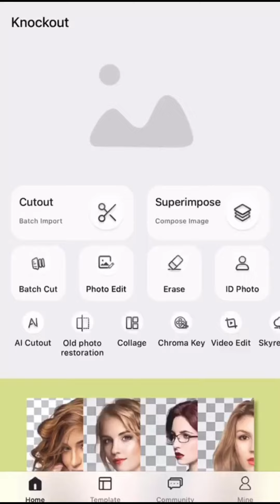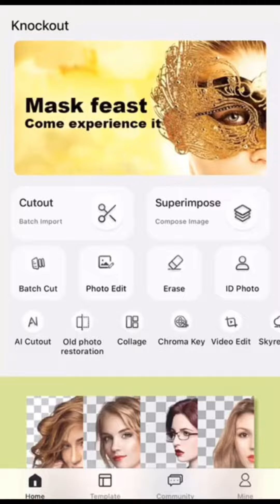Photo Edit function introduction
Proknockout Photo Edit function introduction